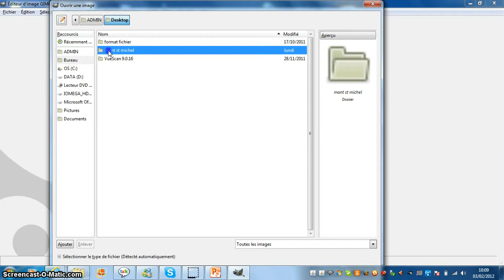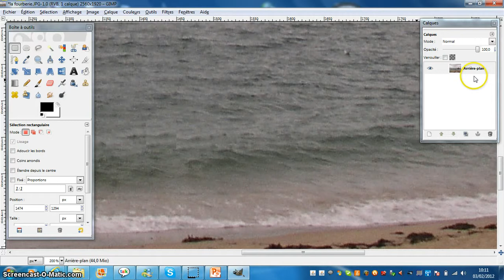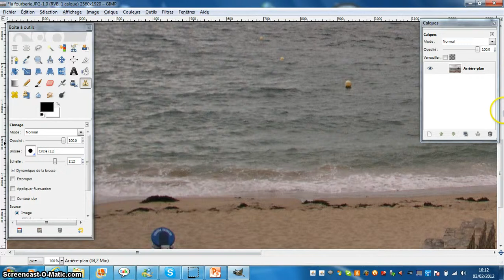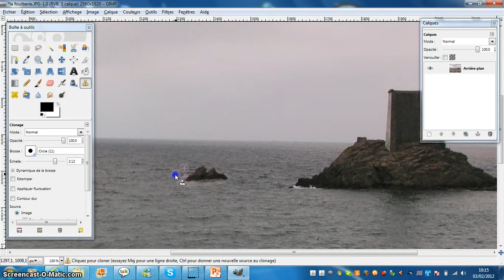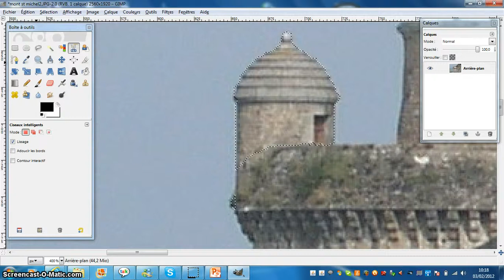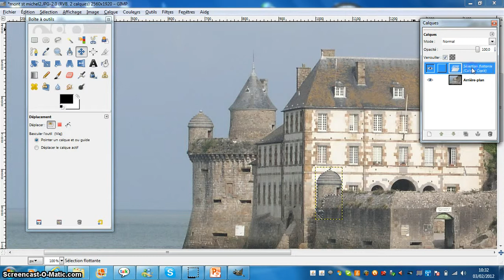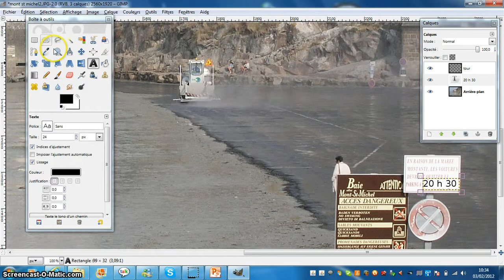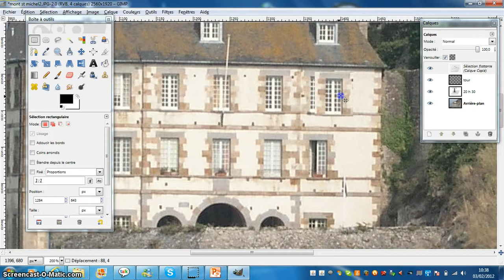gimp mont st michel.avi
Retouche simple avec le logiciel Gimp